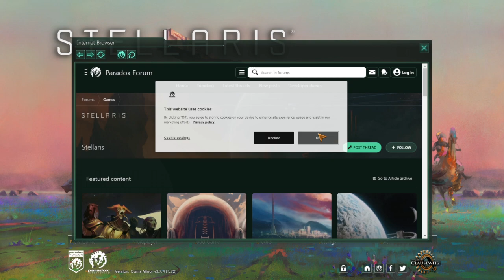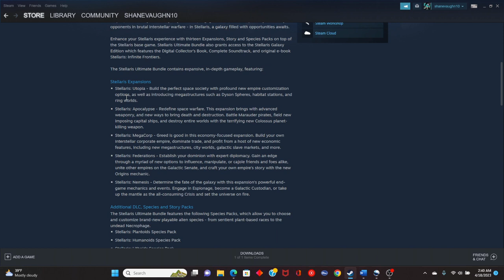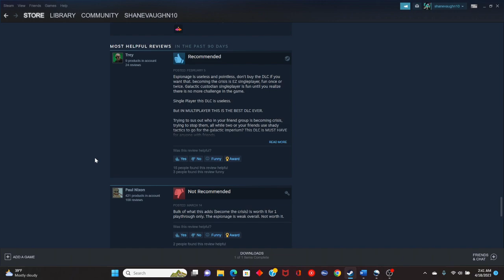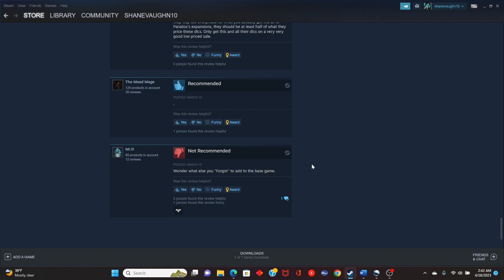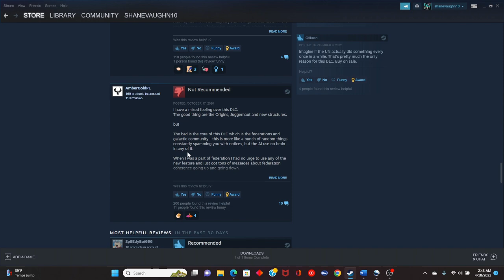The Unrivaled Greed of Paradox Interactive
Hey guys, this is definitely a completely different video then what I normally make, however, I hope you guys enjoy it, because the script is something that I put a lot of passion behind, and this is an issue I really do care about, since I am such a huge fan of a couple of Paradox games, especially Stellaris. This is kind of a scary video to make as well, however, I had the confidence to release it since I doubt Paradox Interactive is ever going to see it. Thank you for all of the support recently!
Dungeon
Tower
Phantom Ship
Distant Memories
Small Shrine